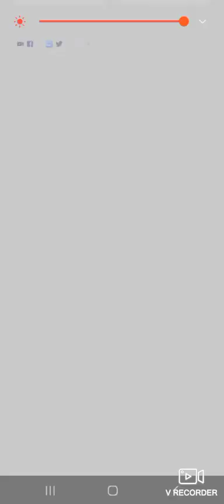Double Bird of paradise/ nightcap